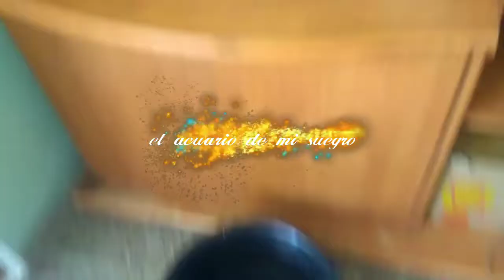Reinicio de acuario armando el acuario para los golfish antes y después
Bueno dejo un pequeño vídeo del antes y después del acuario de mi suegro .la verdad estaba en muy malas condiciones pero lo pudimos rescatar hoy está feliz con su nuevo acuario y con los tres nuevos integrantes de la familia espero que les guste. El vídeo ya que lo hice con mucho cariño para el saludos a todos y sigan apoyando este canal